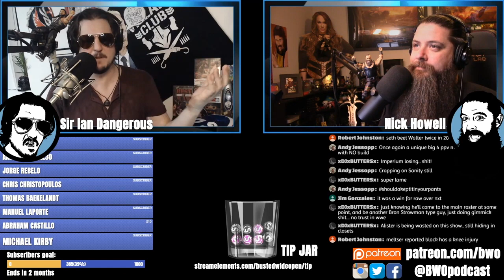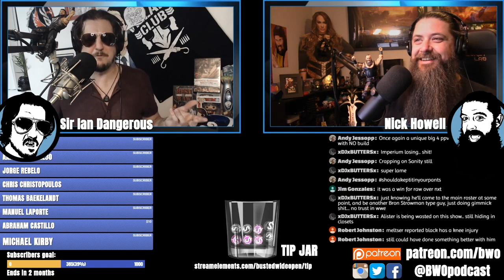The Negative Effects of Terrible Commentary in Wrestling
Sir Ian Dangerous shoots hard on WWE Commentary, and how they're not doing the Superstars any favors when they don't help the fans properly understand what's really going on!

Join us for the recording of the Busted Wide Open podcast LIVE every Tuesday at 8PM Eastern and every Saturday at 3PM Eastern!